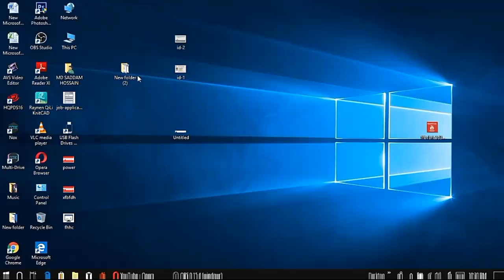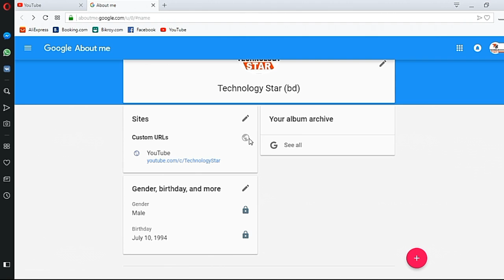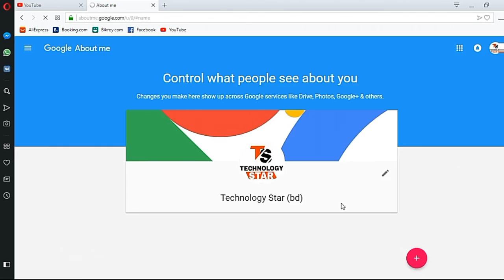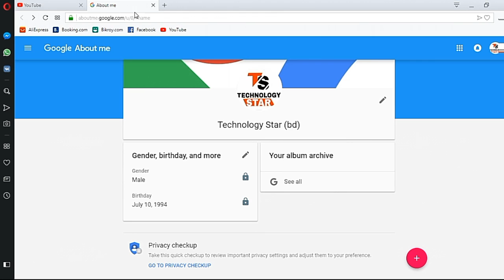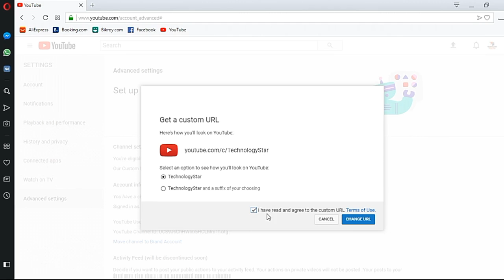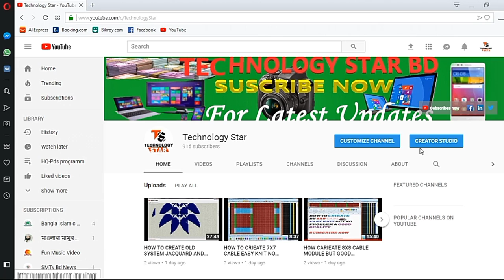How To Create Youtube Channel Custom URL আপনার আপনার চ্যানেলের লিংক বানান সহজে